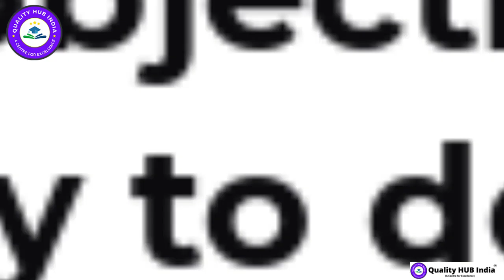Difference between Audit and Inspection |ISO 9001 and IATF 16949 |Inspection Vs Audit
The video explains the key difference between the terms Inspection and Audit as required by Management Systems ISO9001, ISO14001, ISO45001, IATF16949, etc.
Quality HUB India is World’s leading and India’s # 01 online training platform offering professional courses in English and Hindi. We offer Training, Consultancy, and Project Management Services in Business Transformation, Operation & Business Excellence, Six Sigma, Lean Management, and Management systems to name a few.

Address: Quality HUB India, Plot H09, M2K County, Sector 05, Dharuhera-123106, Haryana (India)
Broad Level of Online Training & Certifications categories:

2. IMS Internal Auditor (ISO9001, ISO 14001, and ISO45001)
5. Environment, Health and Safety Management System (ISO14001:2015 and BS-ISO45001:2018)
7. Awareness Program on IMS (ISO9001/IATF16949, ISO 14001, and ISO45001)
8. Lean Six Sigma Yellow Belt (LSSYB)
9. Lean Six Sigma Green Belt (LSSGB)
10. Lean Six Sigma Black Belt (LSSBB)
11. Certified 'Lean Expert - Silver Level' - Level 2
12. Certified 'Lean Expert - Gold Level' - Level 3
13. Basics of Quality Management
14. Core Tool (APQP, PPAP, MSA, SPC, and FMEA) - With New FMEA (AIAG and VDA)
15. Certified Quality Manager (CQM)
16. Certified Operational Excellence Manager (COEM)
17. Total Productive Maintenance (TPM) and Basics of Maintenance Management
19. Advanced Statistical Tools and Techniques
20. KAIZEN Expert
21. Total Quality Management (TQM) and World Class Manufacturing System
22. Advanced Value Stream Mapping (VSM)
23. FMEA (AIAG+VDA) and Control Plan - Edition 01
24. Quality Function Deployment (QFD)
25. Certified Quality Cost Expert (COQ Expert)
26. 4M Change Management
27. Minitab Expert Certification Program
28. Advanced Product Quality Planning (APQP) and Production Part Approval Process(PPAP)
29. Problem-Solving Tools (7QC+7M) and Root Cause Analysis
31. Problem-Solving Techniques (8D, PDCA, and A3)
32. Measurement System Analysis (MSA) and Statistical Process Contol (SPC)
33. Leadership Development Program (LDP)
34. Problem-Solving through 'Quality Circle Concept' (QCC)
35. Basics of Lean Manufacturing and Toyota Production System (TPS)

Learn in your leisure time and get certified. (Competitive charges)